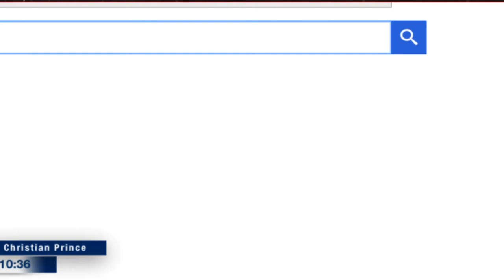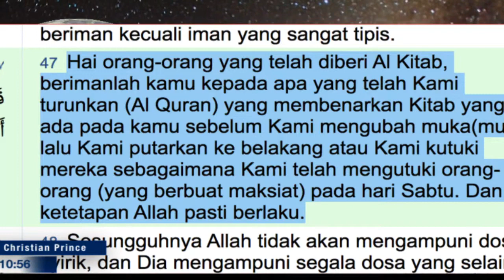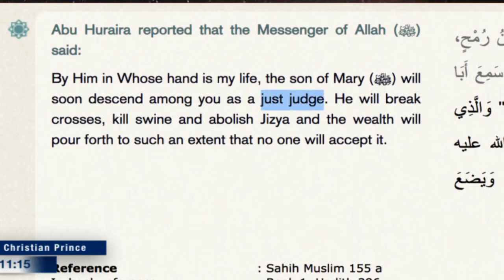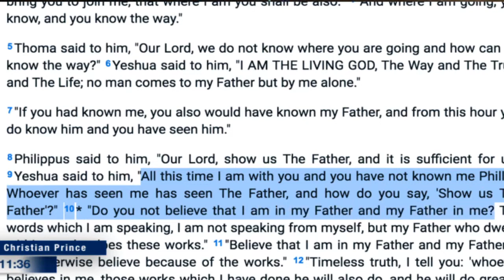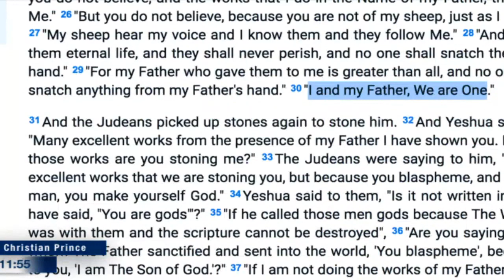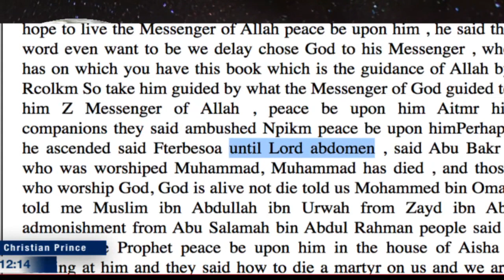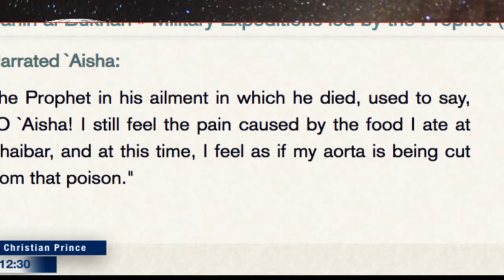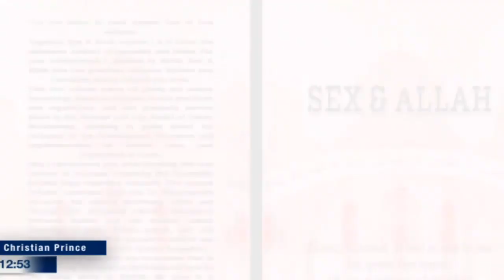Live debate #2 Ustadz Insan Kaget: Ternyata Yesus Mengaku Hanya Utusan (Eps 07) [Christian Prince]